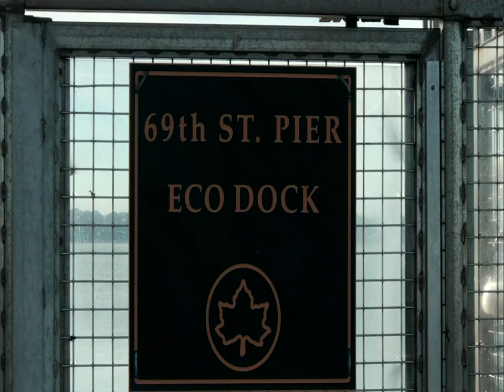At 69th Street Pier, Bay Ridge, Brooklyn, New York (Nov 9, 2019)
Adriano Celentano. Bensonhurst  Blues